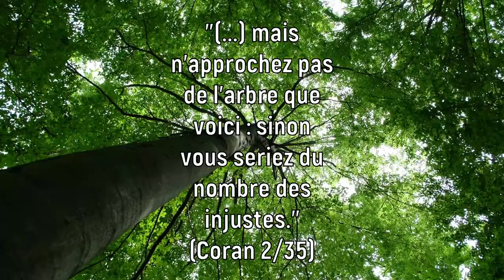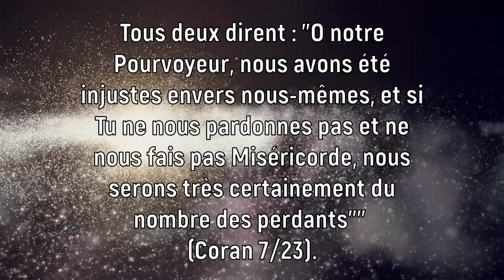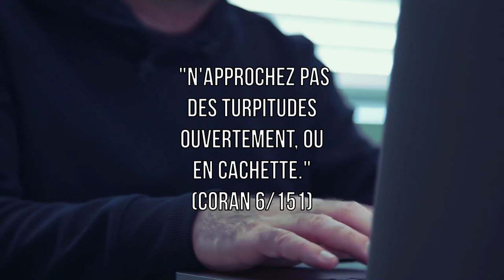Le rappel du Vendredi : "Notre réaction face à l'erreur" (1/2)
Pour aller plus loin : Quand Adam et Eve (sur eux soit la paix) mangèrent de l'arbre défendu

Crédit photos et vidéos : Canva